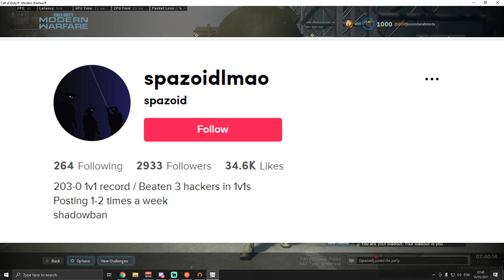spazoidlmao Tiktoker with 3K followers got banned for cheating and tried to deny it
PC specs:
Ryzen 7 2700X
16GB RAM
RX 570 8GB
ASUS VG279 27" 144 Hz
Samsung 27" 72 Hz
Astro A10
Logitech G512
Logitech G305